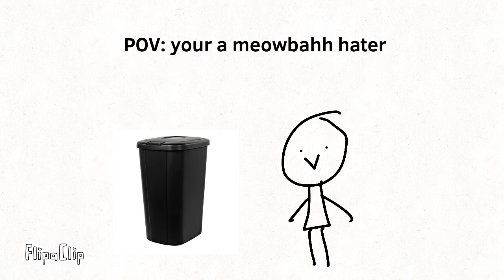POV: You’re a Meowbahh Hater